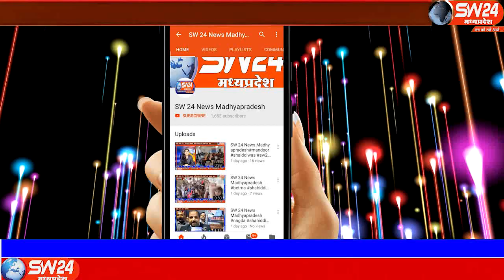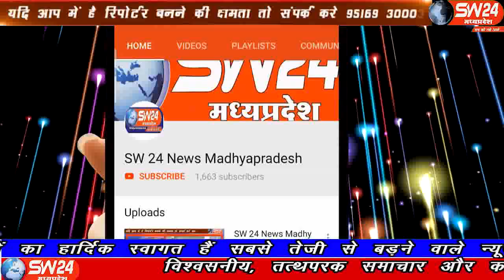sw24news sivpuri, 15.12.2019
शिवपुरी जिला मुख्यालय पर भाजपा ने बीच चैराहे पर खेत धरना देकर प्रदेश सरकार की नीतियों का विरोध किया किसानों को महंगी खाद मिलने पर जमकर कोसा षिवपुरी से देवेष सेन कि रिर्पोट#sw24news